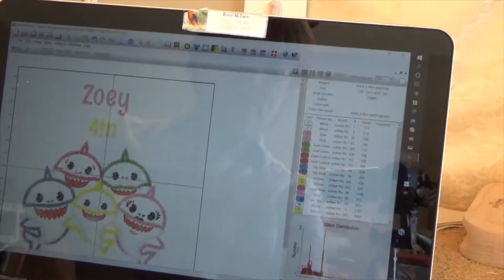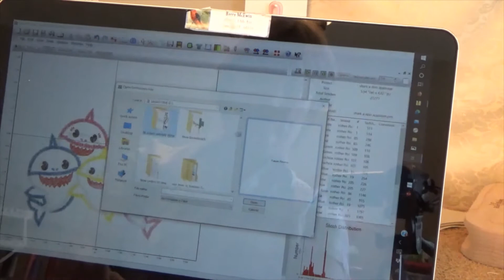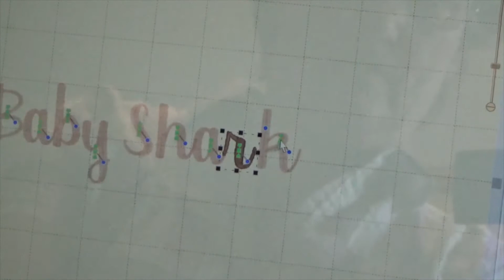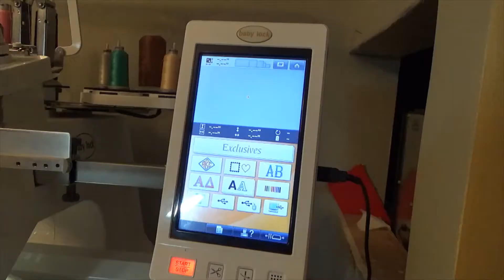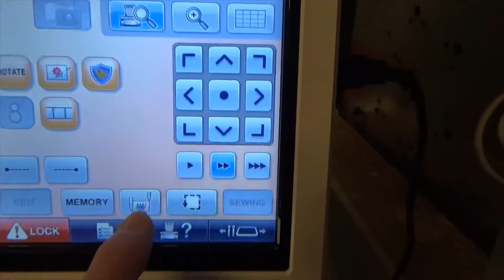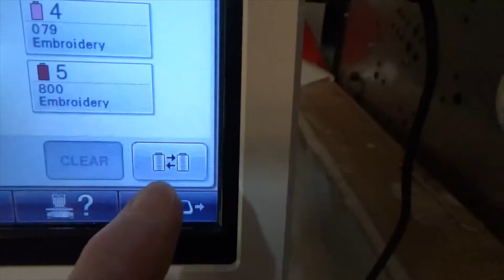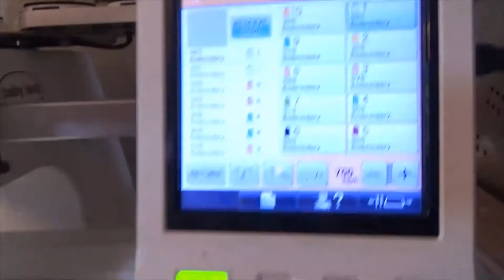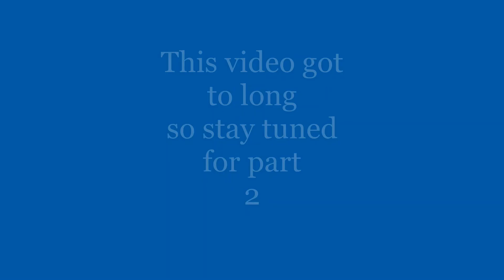How I Embroidery With Babylock 10 Needle ( Part1)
The first part of the video is about Sew What Pro, Embrilliance , Babylock Enterprise 10 Needle Machine and Fast Frames. I'll go through the steps from start to finish when I applique a design onto a child's top.
 Jellyrolls from Jordan Fabric by Robert Kaufman.
The applique design I used came from Esty shop.